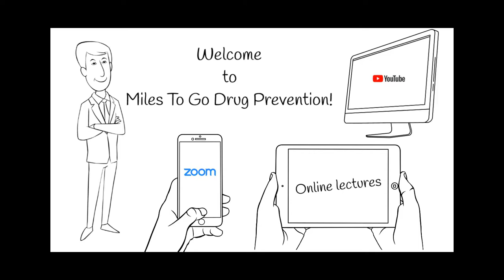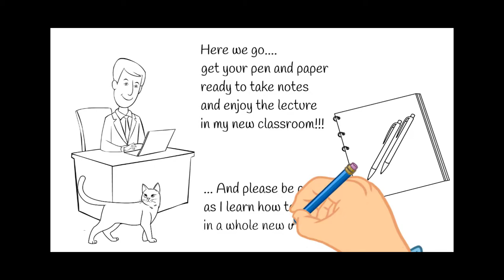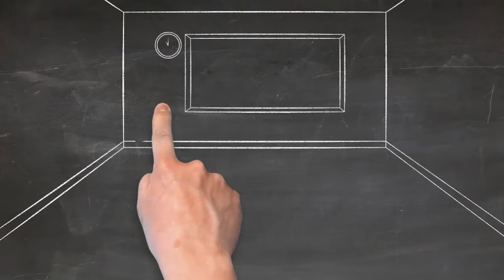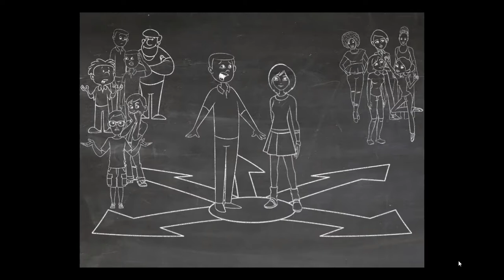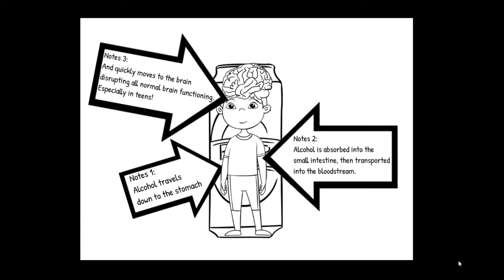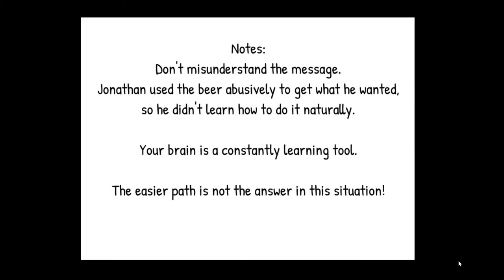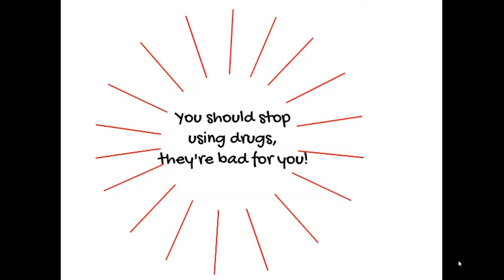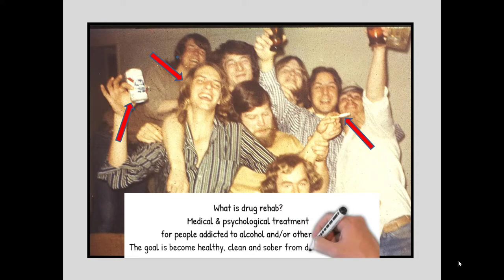Miles To Go Drug Prevention Lecture Series Introduction Video # 1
This introduction is the first in the Miles To Go Lecture Series of drug prevention presentations for students. It is directly taken from our original live lecture in the classroom and is the path to begin the series for 7th – 12th graders. This presentation tells Jonathan’s story with his personal (and very old fashioned) pictures.

Our experience indicates that students are much more engaged during drug education if they feel the presenters have a legitimate right to be there, and our introduction is designed to tell our life stories in such a way as to validate our position at the front of the room. While we purposefully use humor as a means to tell our stories, this presentation is anything but funny at its core. In it, we explore the nature of addiction and the costs it extracts, both from its victims and from the friends and loved ones of those who suffer from it. We also weave in stories that illustrate the concepts of social pressure, self-image, addictive use, heavy episodic use (or party use), and the use of drugs as tools that seem to make life more functional at first but ultimately wreak havoc.

Miles To Go began in 1996 as a lecture series for parents, teachers, and students primarily in private schools in California. Our popularity grew as we continued to offer new programs, books and interactive media. Each presentation leaves the stereotypic anti-drug lecture style behind and tells a story using science, humor and a multi-sensory approach to teaching. Our series of parenting lectures will be available on YouTube to match our parenting handbooks that are available at Amazon.com